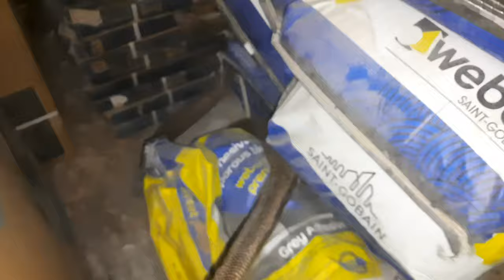Big Cobra snake Rescue!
Indian spectacle cobra (Naja Naja)...

Indian cobras are highly venomous snakes found in India and also the member of " Big Four" snakes species that inflict the most snakebites on humans in India. These snakes are famous for their Hood and spectacle patterns, Now these snakes are protected under Wildlife Protection Act 1972!!

Distribution: They can be found in dense or open forests, plains, agricultural lands (rice paddy fields, wheat crops), rocky terrain, wetlands, and they can even be found in heavily populated urban areas, such as villages and city outskirts.